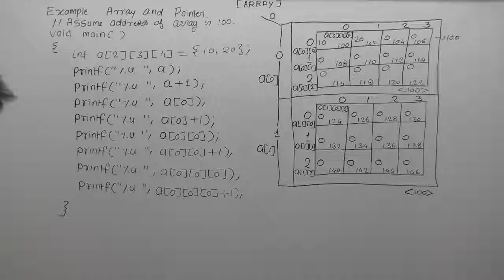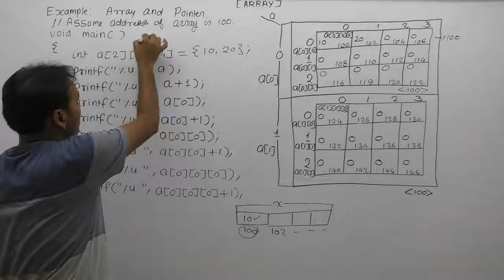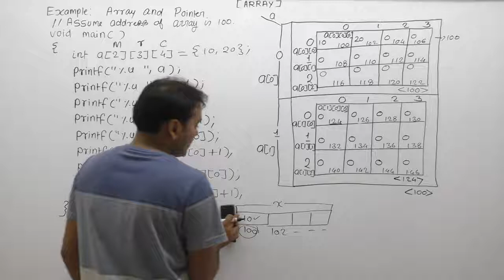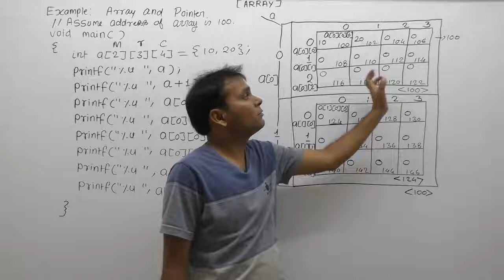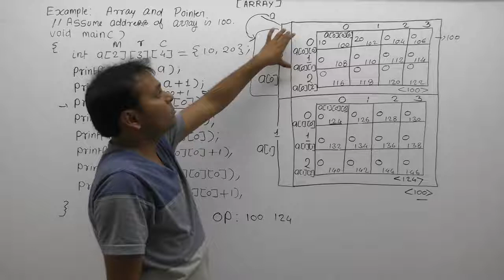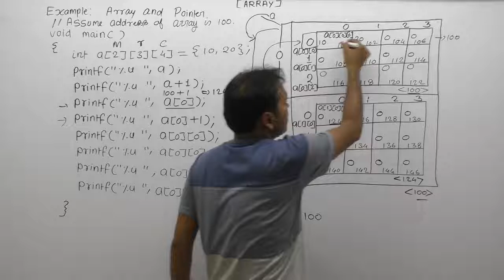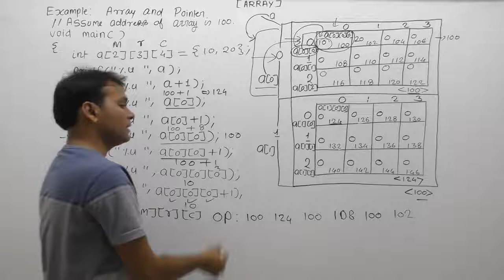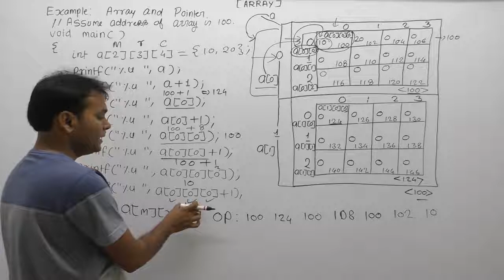Example Of Pointer And Array In C |Part907| C Language By Java Professional